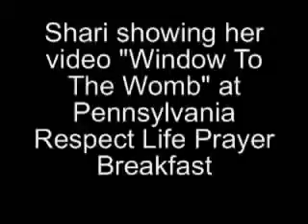Pro Life Ultrasound On the Road With Shari Richard Speaker YouTube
Make this Go viaral, share, email, facebook, twitter... my thanks to Candida Eittreim It is moral cowardice and sheer brutal determination to have a license to kill .

Christian-connect the dots on Social Cultural Issues of our Day view all 12 you tube videos...help make it go viral,spread the word--email, facebook, twitter. my .

Miracle of Life-God's Gift...Development of the Unborn Baby. Fetal Development; From conception to birth; Day 1: fertilization: all human chromosomes are .